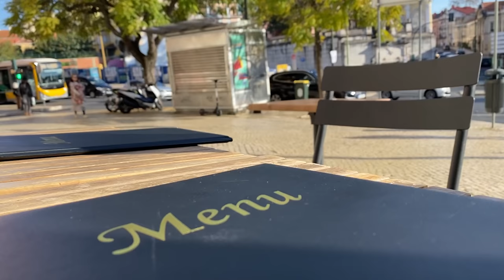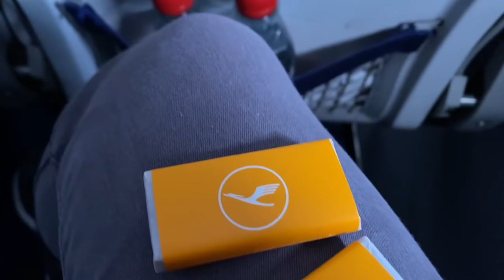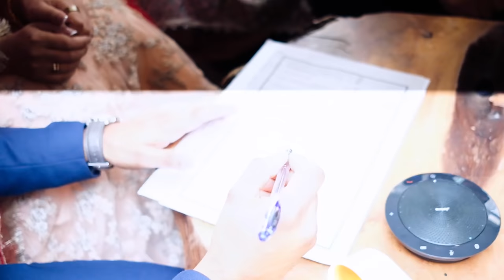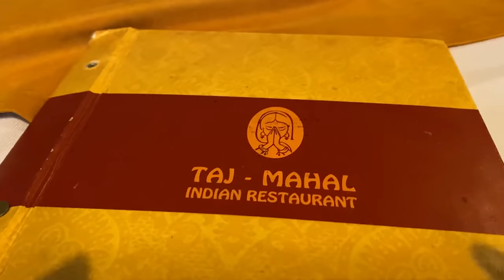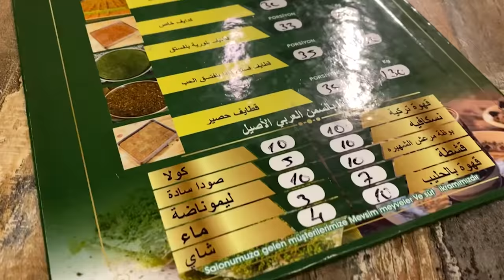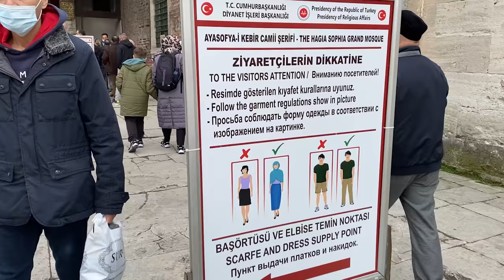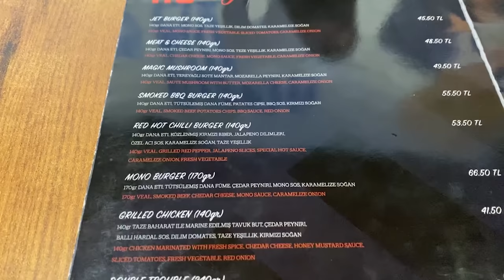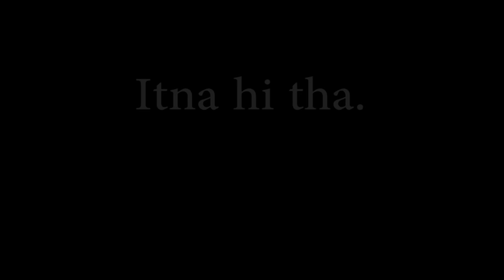Nikkah in Turkey - My FIRST Vlog - Sana's Bucket